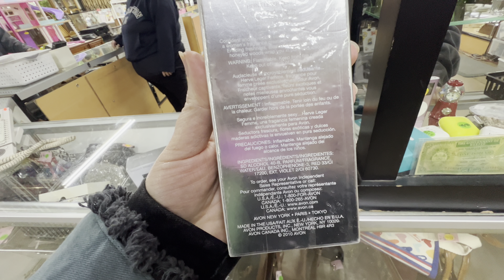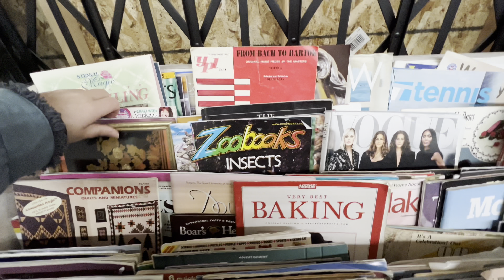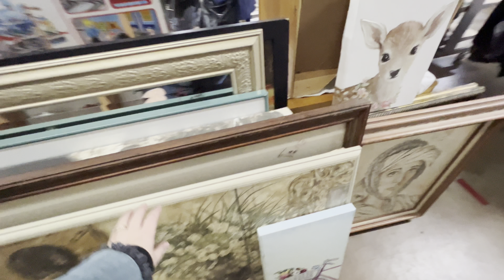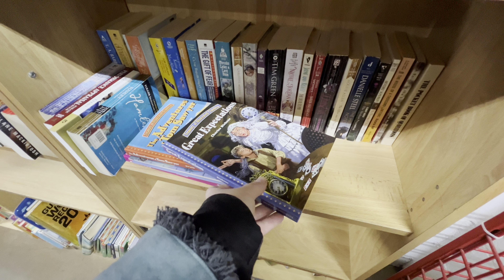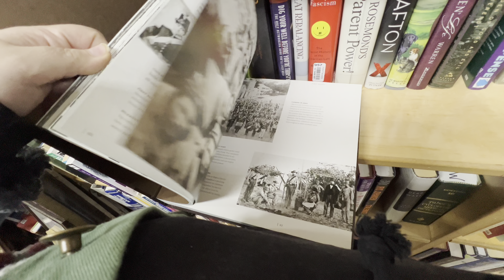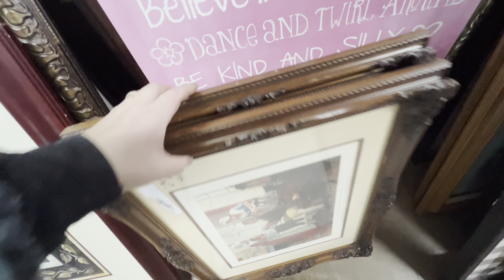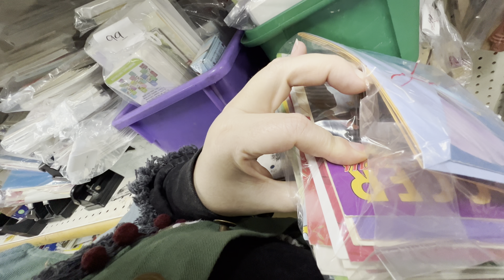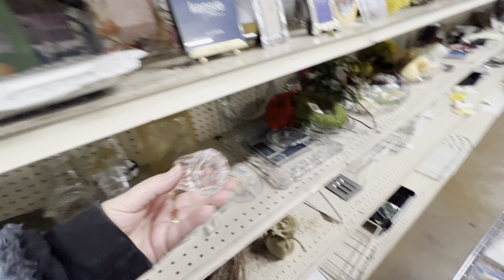Hai cu mine shopping in second hand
Sa vedem ce comori gasim astazi
Hai cu mine!
Va rog mult un follow pe contul nou de tiktok M ar ajuta foarte mult!